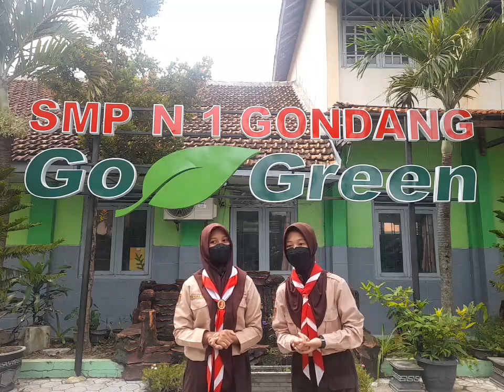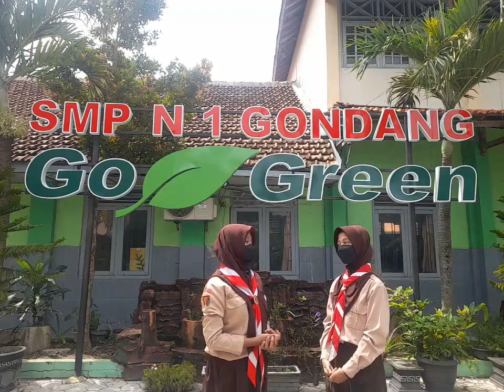Podcast - Bazar siswa - Makanan Nusantara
Podcast tentang bazar Makanan Nusantara - bazar diadakan untuk mengisi jeda semester gasal tahun pelajaran 2022/2023